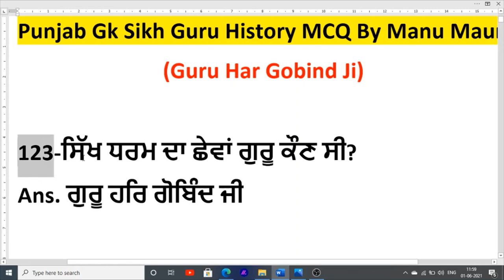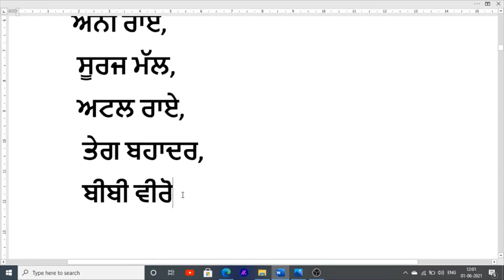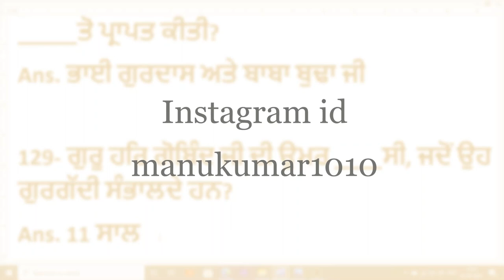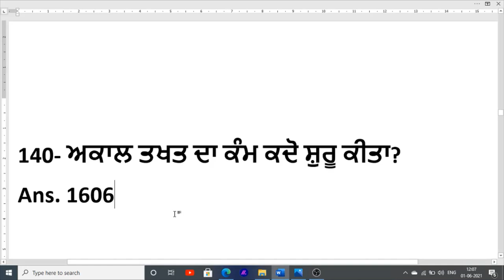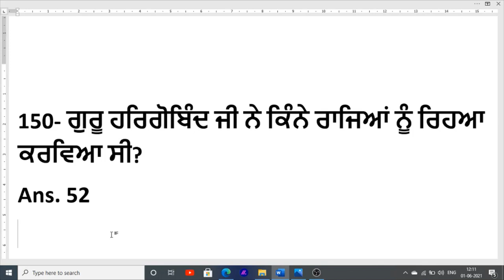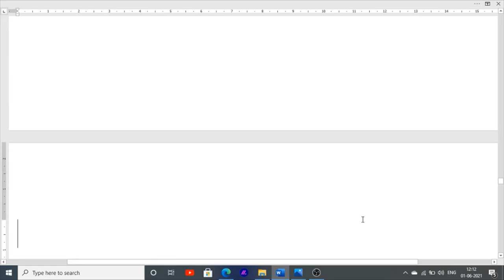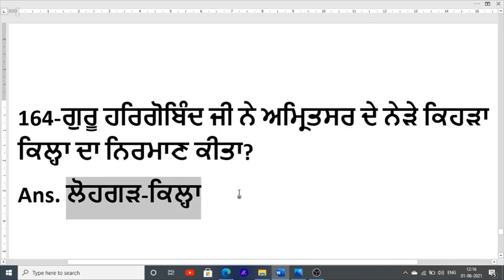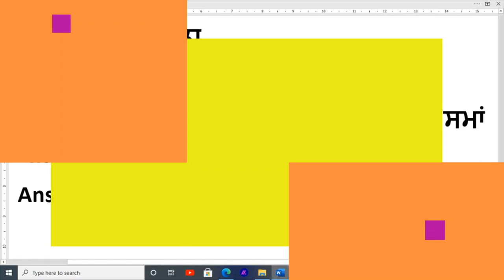Punjab Gk Online Class | jail warder punjab police | sikh guru har gobind mcq | Gk class in punjabi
Hello Friends This is a Informative Channel and This Video is Full Information About  online class these class are include important mcq for punjab gk these mcq question for punjab police constable punjab gk and punjab jail warder gk for punjab exam preparation latest punjab gk class for exam preparation constable and jail warder punjab gk important mcq on sikh guru history realted mcq for punjab gk sikh ghuru mcq for punjab police and jail warder mcq on sikhu guru punjab gk history class 2021